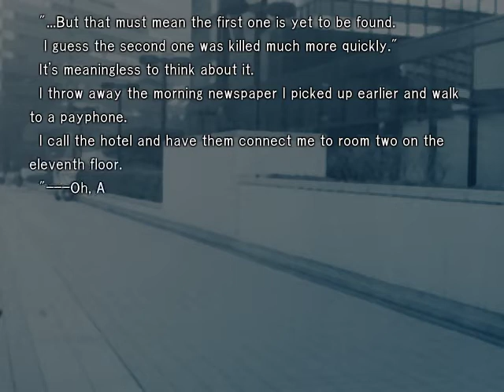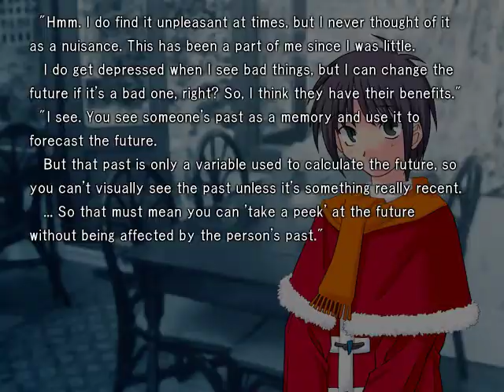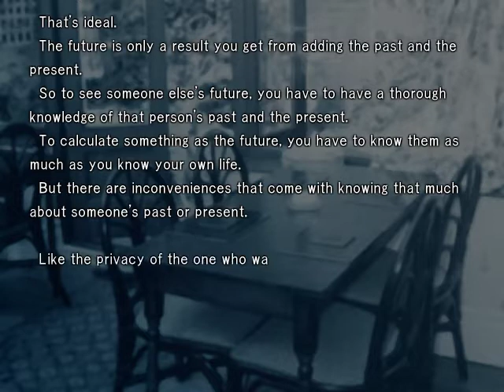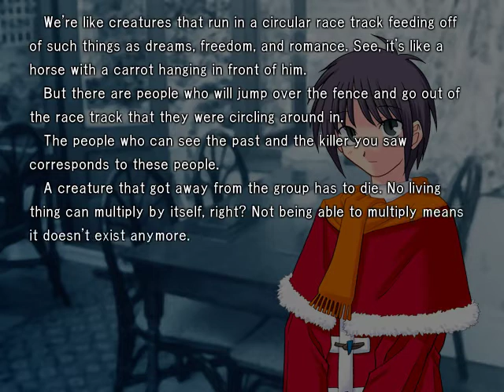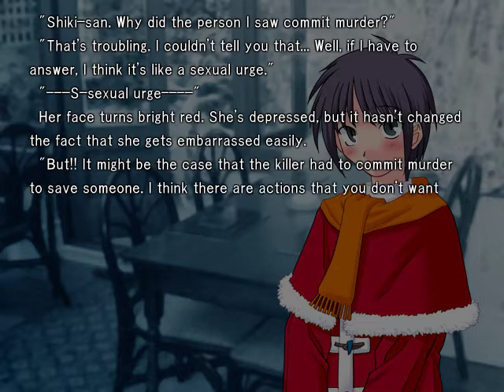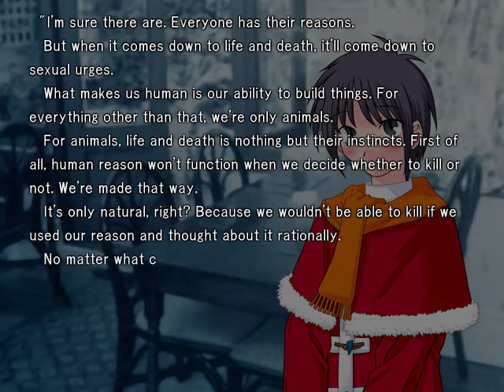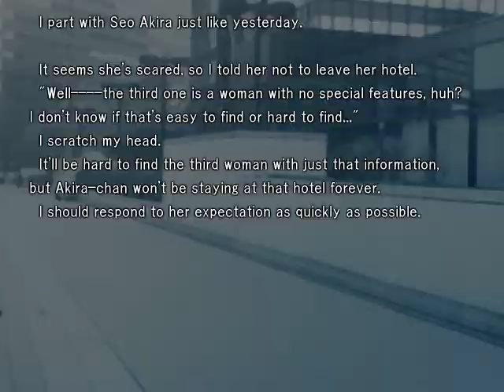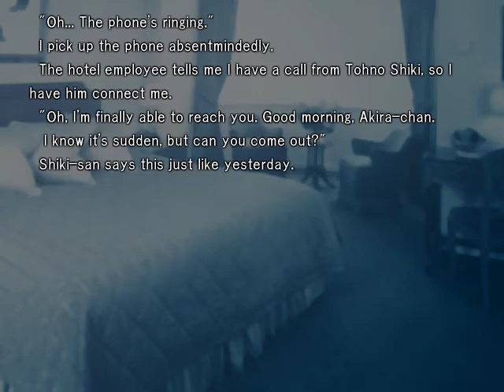Tsukihime Plus+Disc - Alliance of Illusionary Eyes (3 of 4)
Based on original content from Tsukihime by Type-Moon.